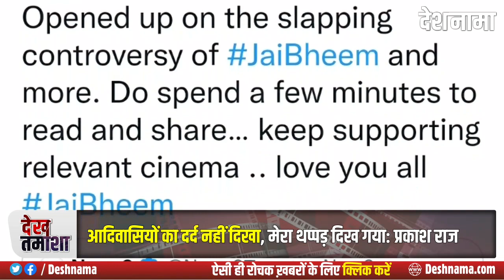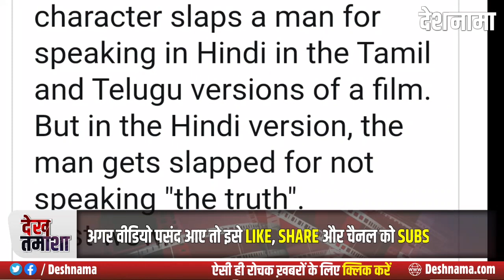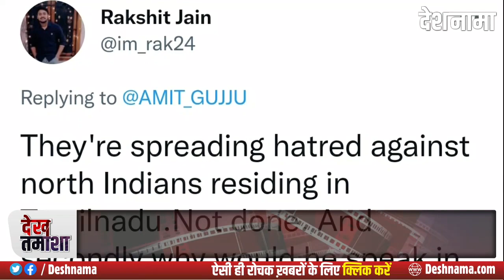Jai Bhim Controversy | Prakash Raj replies on Hindi Slap Controversy of Jai Bhim Movie | Deshnama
Jai Bhim Controversy - Prakash Raj replies on Hindi Slap Controversy of Jai Bhim Movie - South Indians' anger on Hindi imposed on me - Jay Bhim Movie Hindi - Deshnama Hindi News

हिन्दी पर साउथ इंडियंस का गुस्सा मुझ पर थोपा
जय भीम फिल्म के सीन को लेकर विवाद पर प्रकाश राज ने चुप्पी तोड़ी
कहा- मैंने कट्टरपंथियों का एजेंडा  बेनक़ाब कर दिया
आदिवासियों का दर्द नहीं दिखा, मेरा थप्पड़ दिख गया: प्रकाश राज

South Indians' anger over Hindi imposed on me
Prakash Raj breaks silence on controversy over Jai Bhim movie scene
Said- I exposed the agenda of the fundamentalists
Didn't see the pain of tribals, I could see my slap: Prakash Raj